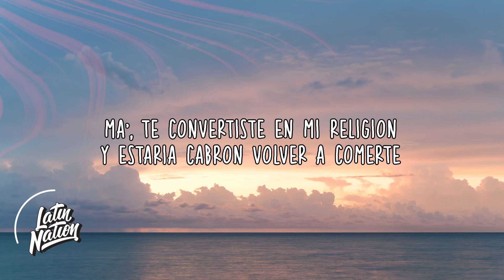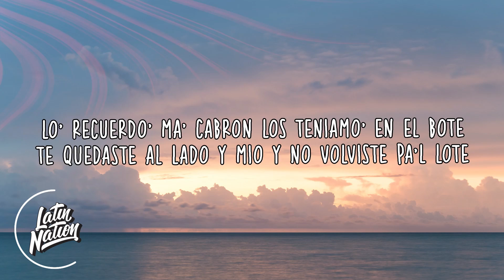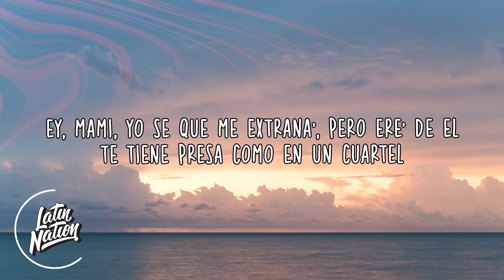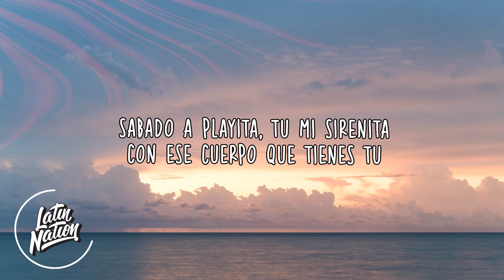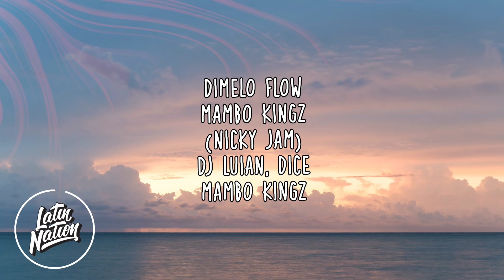Nicky Jam - Miami (Lyrics/Letra) | Musica Latina En Tendencia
Nicky Jam - Miami

SONG INFO:
Nicky Jam - Miami